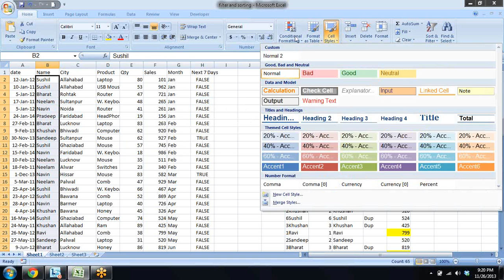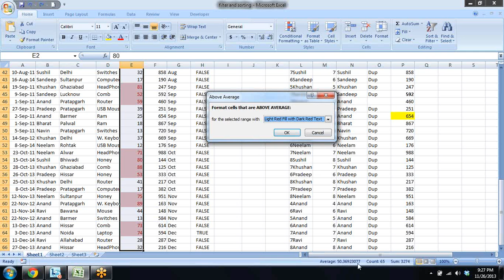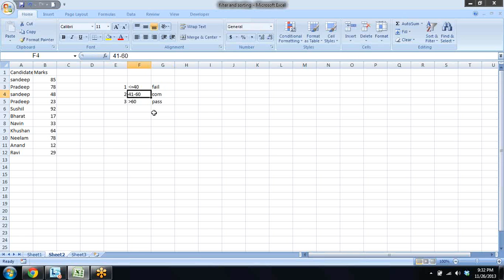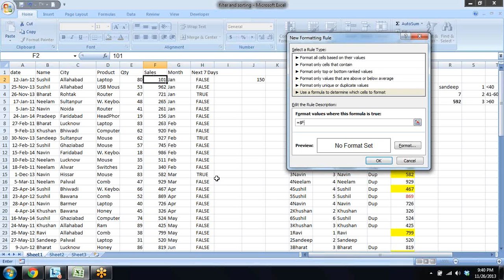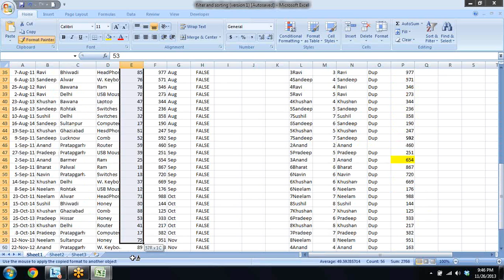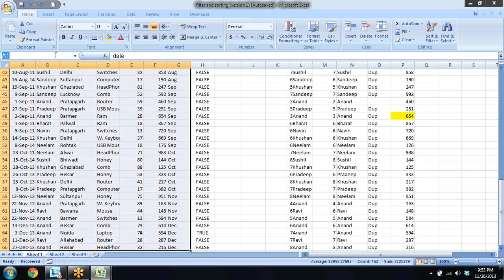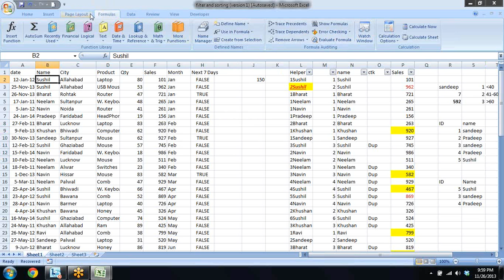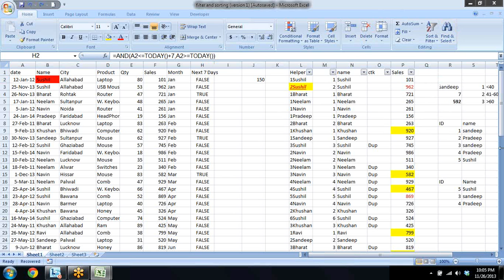Excel Conditional Formatting